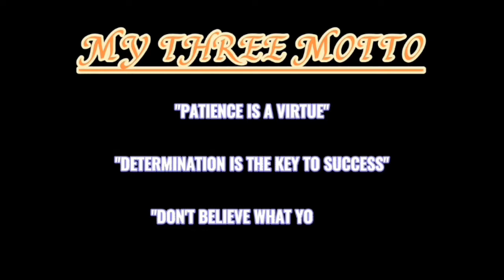Nanghihinayang Ako | Turbords Makulit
Thank you mga kaKULIT for your never ending support to watch our videos.

Thank you and God bless!!! ◌⑅●♡⋆♡LOVE♡⋆♡●⑅◌